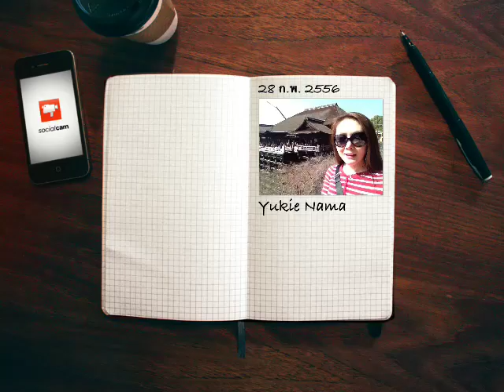Kiyomizu-Dera(จุดชมวิว)